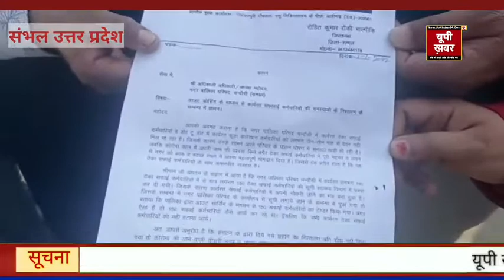चंदौसी में नगर पालिका कार्यालय पर गरजे ठेका सफाई कर्मचारी